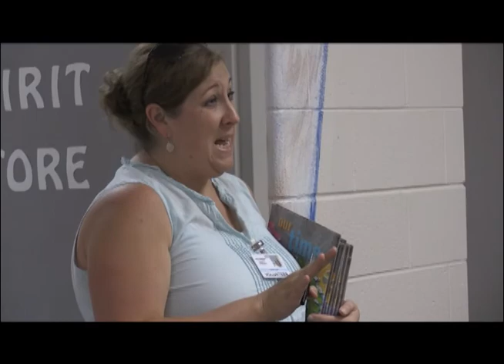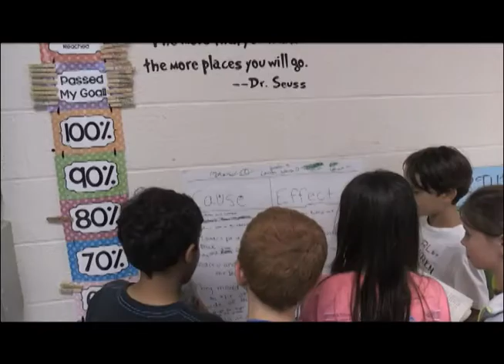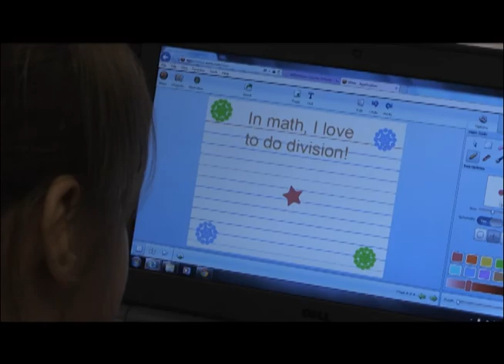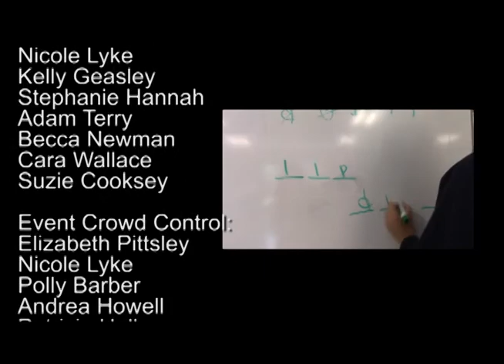InFocus Video Vault - Episode #034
InFocus Video Vault - Episode #034. Hosted by Kersta Mello, WCS Media Production Coordinator.